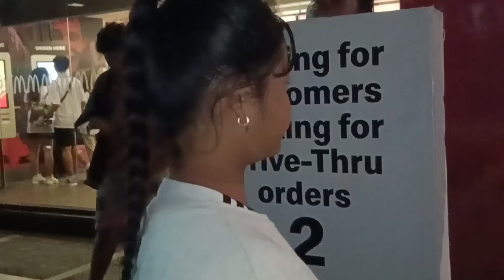DUMPSTER DIVING DEPRESS IYAK AT HIKBI ANG NAPALA NI BUNSO SA PAG-LAHOK NIYA